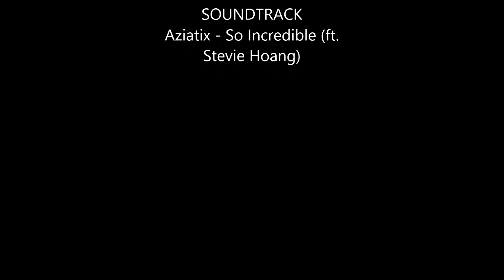July 12 movie